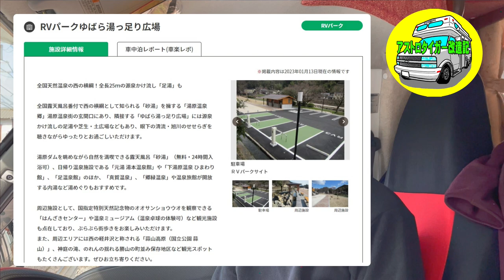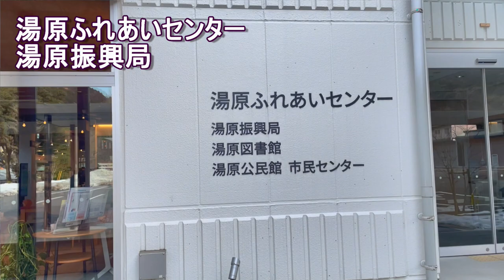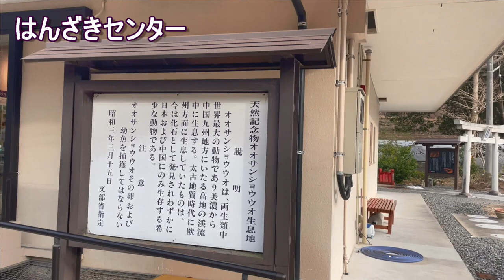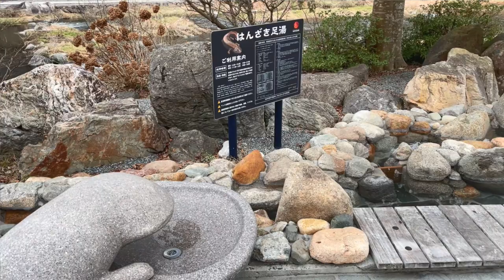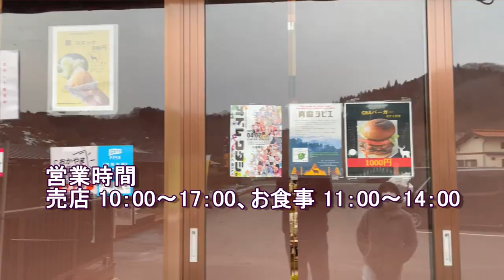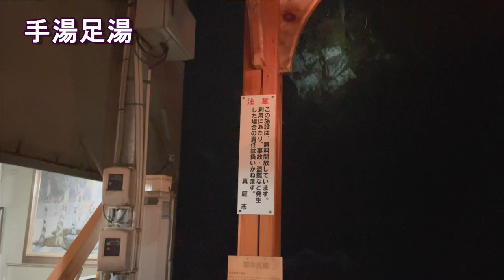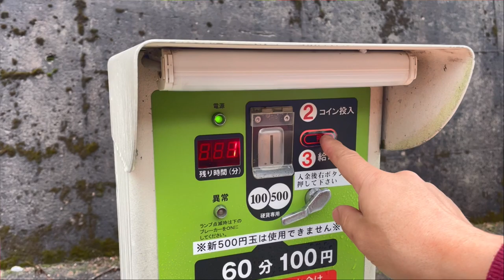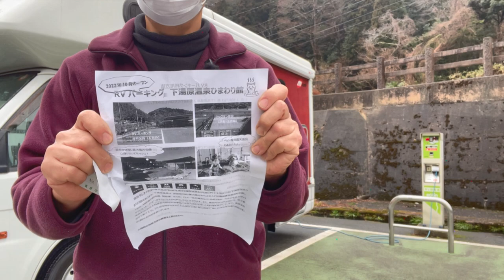字幕あり。【岡山県 RVパーク】唯一ここが残念、RVパーク ゆばらゆったり広場。湯原温泉 岡山県 真庭市 キャンピングカー 車中泊 夫婦 二人 旅 [アストロタイガー改造記]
岡山県真庭市、湯原温泉のRVパーク、
RVパークゆばらゆったり広場に一泊し、
足湯、露天風呂、居酒屋さん、
楽しんできました。
RVパークの、撮影、動画配信の許可いただきました。
撮影日日:2023年2月12日、13日

RVパークゆばら湯っ足り広場RVパーク
真庭市HP

「居酒屋とりべえ」さん
真庭観光WEB

自己紹介
2005年、1997年製のキャンピングカーのアストロタイガーを中古購入しました。
2021年11月より、より多くの方にキャンピングカーの楽しさを伝えたくて、

0:00 OP
0:09 説明
0:44 出発
3:36 受付
4:25 はんざき大明神
4:48 はんざきセンター
6:31 RVパーク
8:20 はんざき足湯
9:57 ひまわり館
10:48 ローソンが・・・
11:50 居酒屋探し、放浪
12:20 赤ちょうちん発見
14:32 湯原温泉街
17:09 2日目
17:46 まとめ
20:11 挨拶
20:.31 END